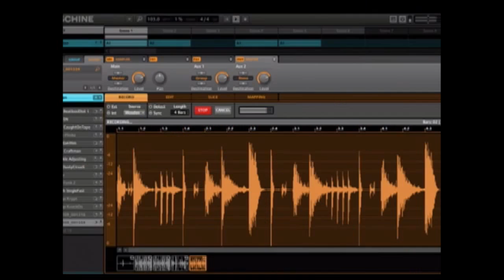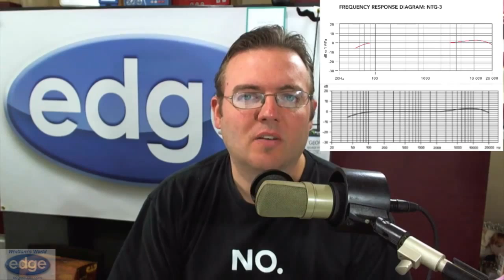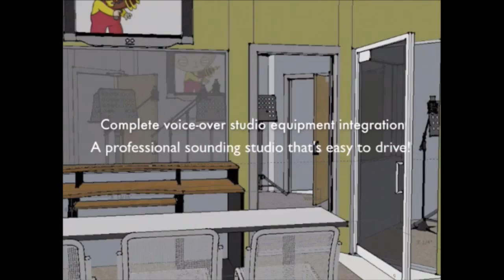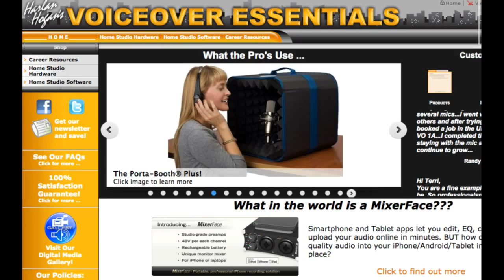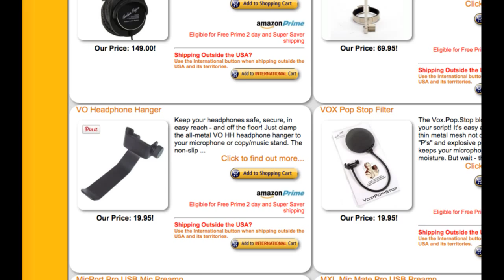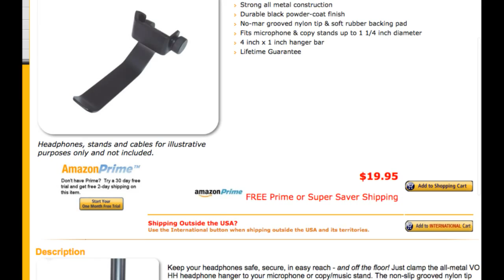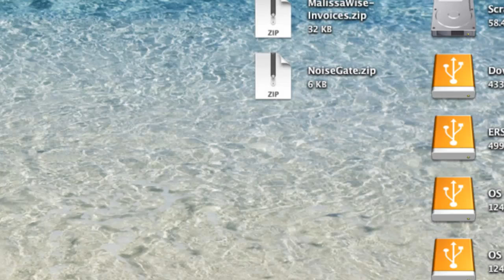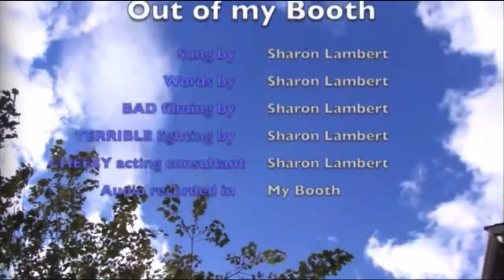EWABS EP160 Oct. 6, 2014, Anthony Mendez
New York City based voice actor Anthony Mendez shares his tail of success in VO, and takes a HUGE number of questions from the audience.  Dan and George answer fan questions from the email bag, and George has a Whittam's World on Shotgun microphones.  Plus a bit of VO Tech News to kick off the show...